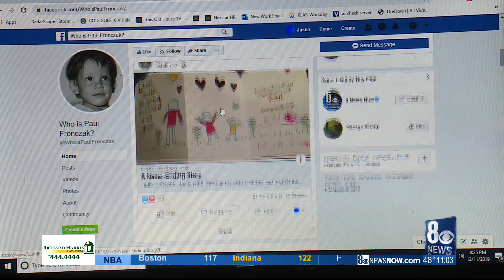Man stolen as a baby found living in Michigan 55 years after crime - 2019 - Mystery Wire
Man stolen as a baby found living in Michigan 55 years after crime: The dramatic 2019 update to a man's search for his identity. December 2019